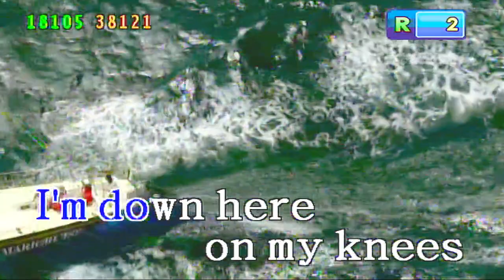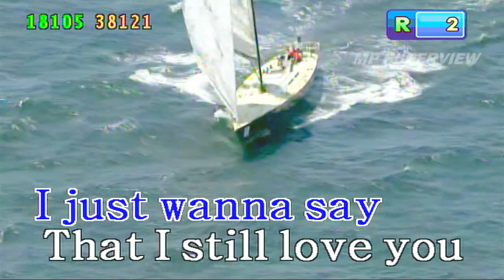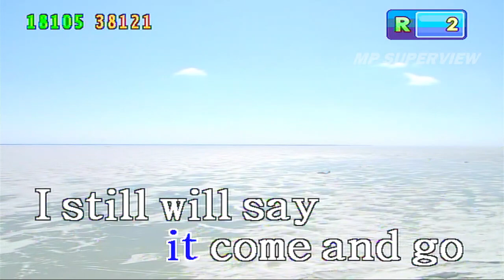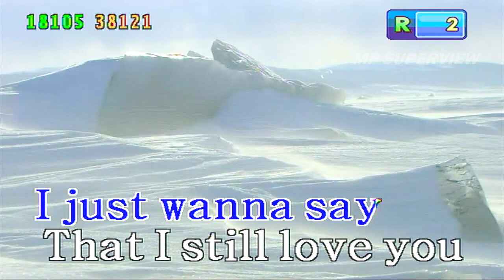First love never dies - white lies TRAINING